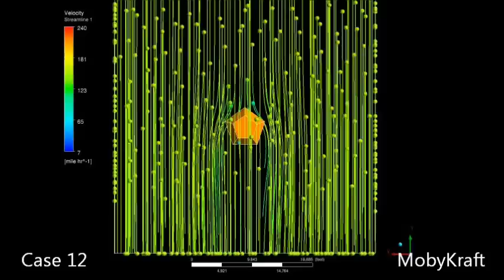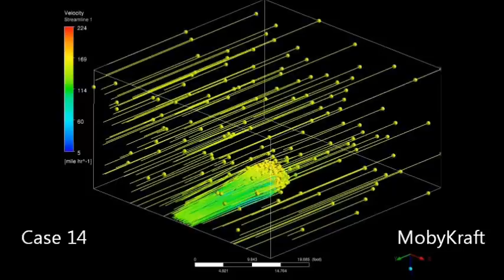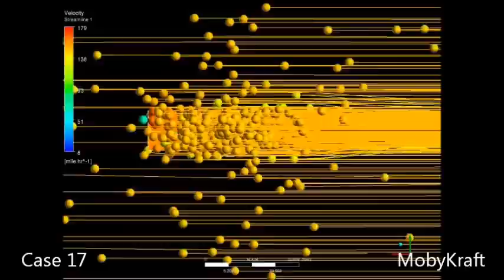Survival Capsule MKPOD1 and Mobile Home Under Extreme Wind Loads - CFD Comparison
People die every year worldwide due to storms, hurricanes or floods. This video shows the CFD (Computational Fluid Dynamics) comparison analyses between the survival capsule MKPOD1 and a standard Mobile Home (60 ft x 14 ft performed to obtain the resultant forces on each geometry, due to extreme wind loads of up to 150 MPH. Several case studies and results are shown.

MKPOD1 was developed by MobyKraft Inc. to be built following our detailed drawings and fabrication instructions.